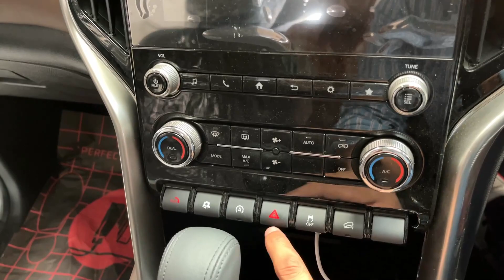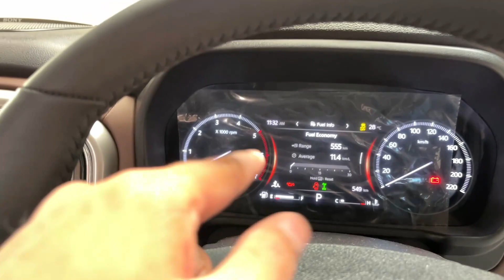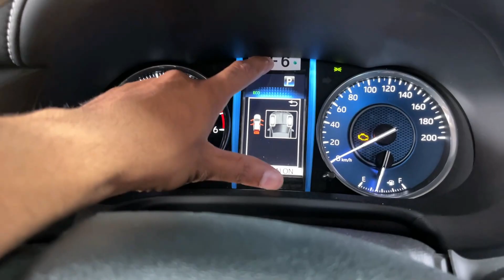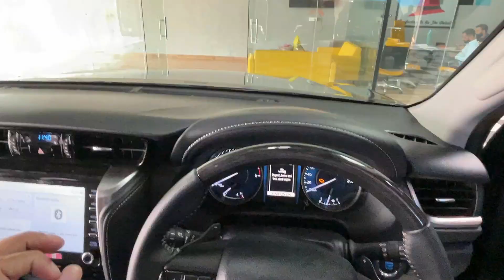2022 Mahindra ScorpioN Vs Toyota Fortuner ! ₹16L Diff But Smart Choice